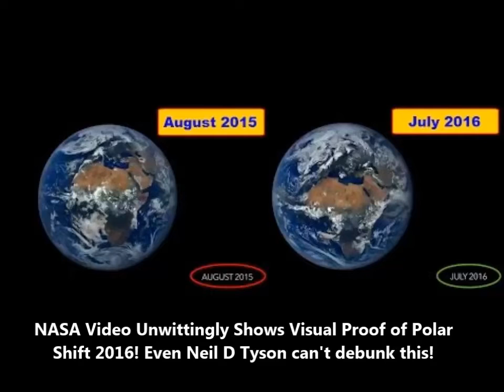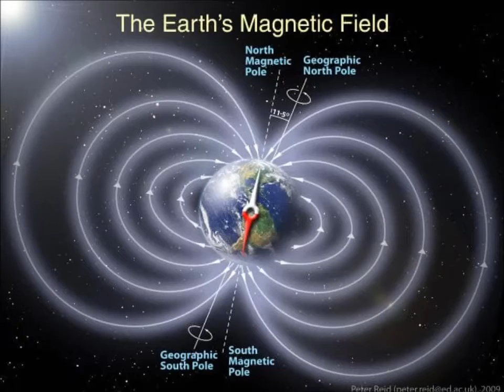True Polar Shift? Wandering Magnetic Pole could Point To Unsettled Earth Core!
3) Music -Golet's slaves - Filmora music